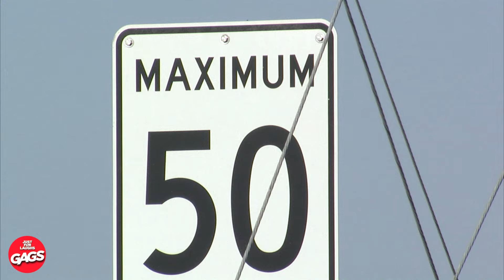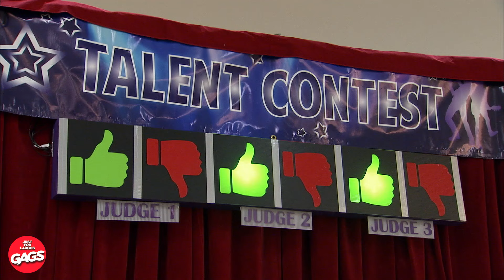Elle a changé de voie et s'est moquée des gens... | Juste Pour Rire Les Gags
Elle a dépassé la police...